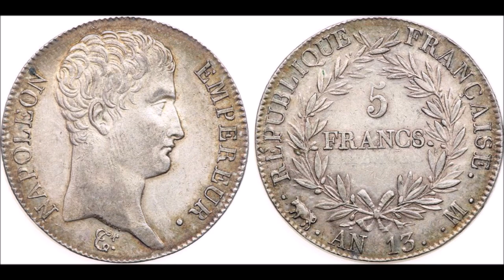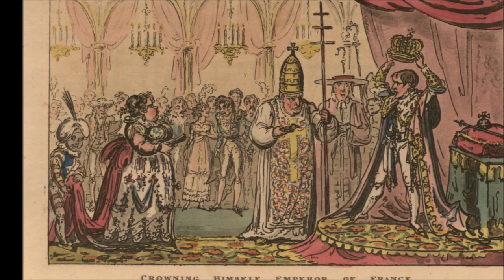Why Did Napoleon Crown Himself Emperor?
On the second of December, 1804, Napoleon Bonaparte crowned himself Emperor of the French in a grand ceremony in Notre Dame, putting an end to the days of the revolutionary republic and ushering in the First French Empire. But why was this? What compelled Napoleon and those around him to make this great transition? I'm the Enlightened Edelweiss, and in this video, I'll be discussing why Napoleon crowned himself Emperor.

Notes:
1. Andrew Roberts, Napoleon the Great (London: Penguin Books, 2015) pp. 335-336.
2. Roberts, Napoleon, p. 336; Frederick W. Kagan, The End of the Old Order: Napoleon and Europe 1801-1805 (Boston: Da Capo Press, 2006) pp. 86-87.
3. Roberts, Napoleon, pp. 337-338.
4. Kagan, Napoleon and Europe, p. 87.
5. Roberts, Napoleon, p. 341.
6. Kagan, Napoleon and Europe, pp. 95-96.
7. Roberts, Napoleon, p. 342.
8. Vincent Cronin, Napoleon (London: William Collins Sons & Co, 1971) p. 245.
9. Peter Hicks, “Napoleon’s Consecration and Coronation,” Fondation Napoleon, Accessed November 24, 2021, ; Cronin, Napoleon, p. 461.
10. Philip G. Dwyer, Citizen Emperor: Napoleon in Power (London: Bloomsbury, 2013) p. 165.
11. Roberts, Napoleon, p. 355; Dwyer, Citizen Emperor, p. 165.
12. Cronin, Napoleon, p. 250.
13. Roberts, Napoleon, pp. 355-356.